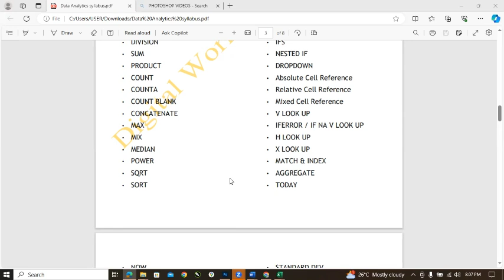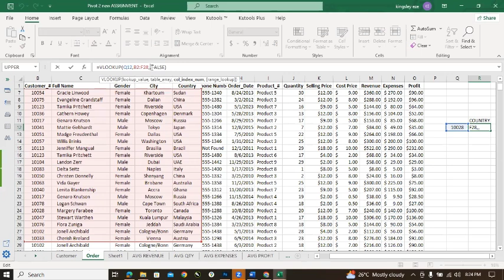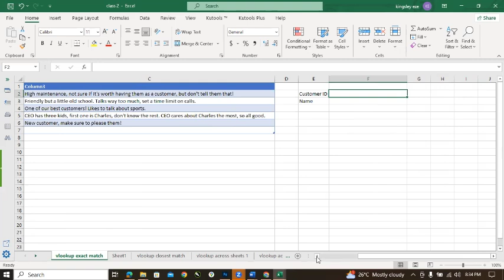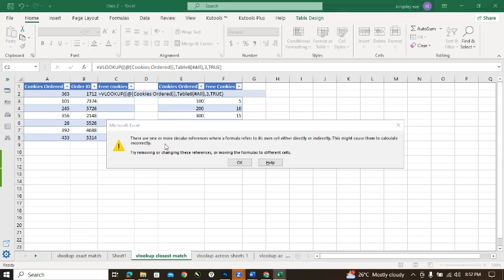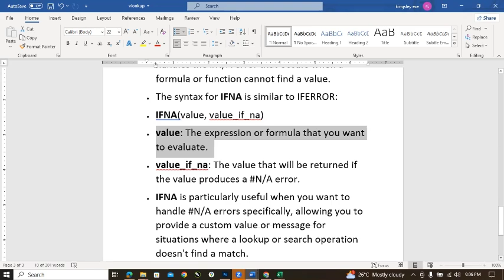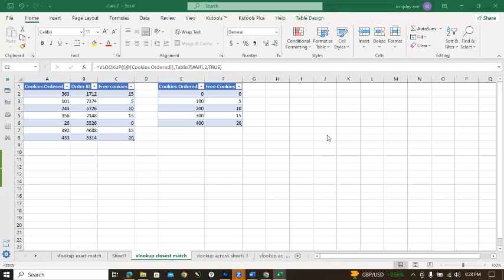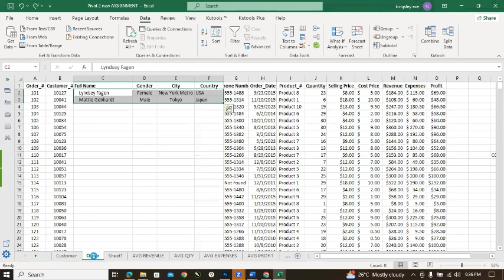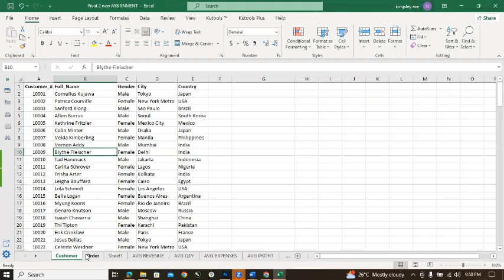DATA ANALYSIS CLASS OF 26TH NOVEMBER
LEARN EVERYTHING ABOUT VLOOKUP AND IFERROR/IFNA